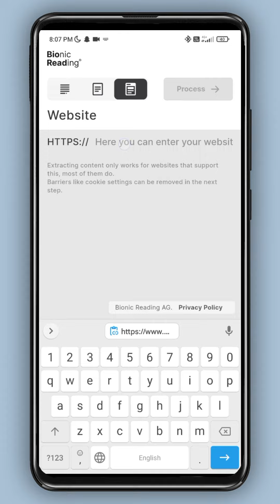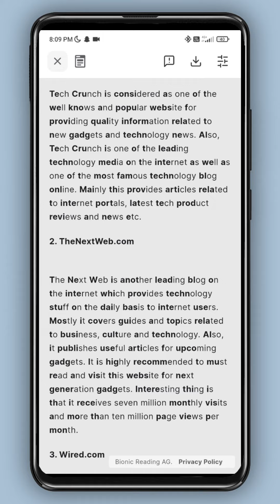Bionic Reading | Best App for Focused Reading | Text, ePub, PDF, Website - i Know Tamil